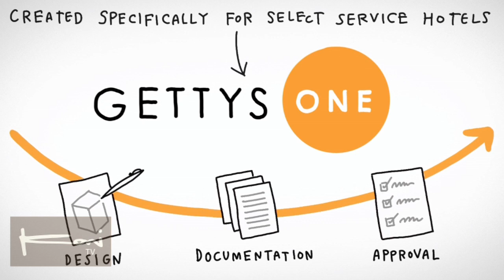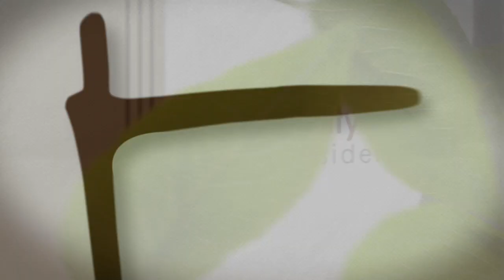Roger Hill - "Hospitality Insider" with Koni Kim Episode 35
Roger Hill
Chairman & CEO
The Gettys Group

EXPERTISE

Concepts, brands, spaces, process and solutions. At Gettys we are designers in every sense of the word, breathing new life into hospitality environments and reinvigorating brands.

We combine multi-disciplinary experience, commercial acumen and big-picture understanding to offer complete solutions to the hospitality industry.

We approach each project as a partnership of shared passion, drawing on our diverse pool of talent to create original solutions every time.

While we are led by passion, we remain down-to-earth. We seek to deliver the proverbial 'wow moment,' but we balance our innovative spirit and creative expression with a strong emphasis on value creation.

Our client base spans the globe. From the Americas to the Caribbean, the Middle East to Asia Pacific, we bring distinctive experiences to sophisticated travelers in the world's most desirable destinations.

At Gettys we approach each and every project as a journey. A journey that must be plotted and nurtured, and one that cannot be taken alone. We share our ideas and we listen to yours.

PROCUREMENT

Our sourcing solutions are truly global in every sense of the word. We consistently seek out the best products at the most competitive prices. We are meticulous to the point of obsession. Our dedicated procurement team ensures our sources meet the very highest standards of efficiency, cost control, customer service and quality. In fact, we are consistently ranked among the most powerful buyers of hospitality FF&E in the United States, and have been recognized as one of Hotel Business' 'Top Procurement Firms'.

Additionally, our proven team of FF&E and OS&E experts have a wealth of experience managing projects. Whether it's a large, multi-location project or an intimate boutique property, we use our buying power, management expertise and extensive supplier contacts to create genuine value for our partners.

We understand that procurement is a complex, lengthy process, with multiple layers of risk. For those who want a true one-source procurement approach, we offer Integrated SolutionsTM. The IS TM approach allows us to act as consultant, wholesaler, procurement and logistics manager -- all rolled into one.

Whatever delivery method you choose, when you work with Gettys procurement we offer our clients faster project timelines, simplified invoicing, single-source accountability and streamlined logistics.